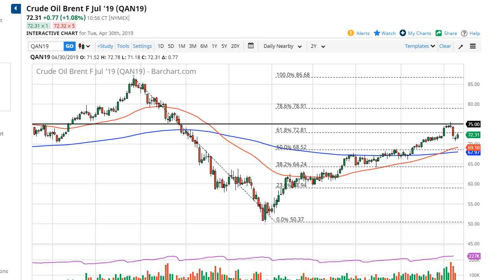Oil Technical Analysis for May 01, 2019 by FXEmpire.com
Crude oil markets trying to rally during the day on Tuesday but have struggled a bit here and there. There are a lot of... For the full article go - Crude Oil Forecast May 01, 2019, Technical Analysis.